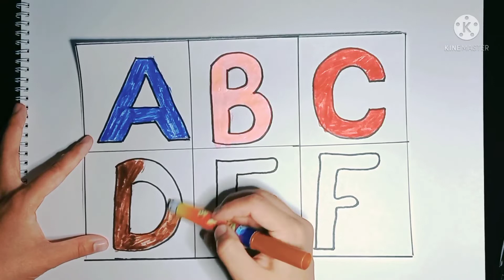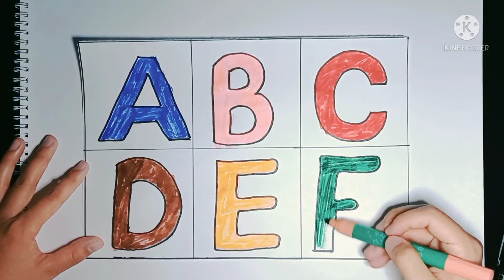for apple b for ball, a se anar aa se aam, abcd song.